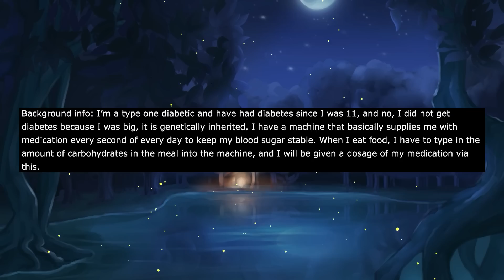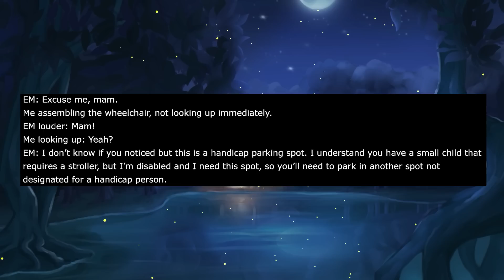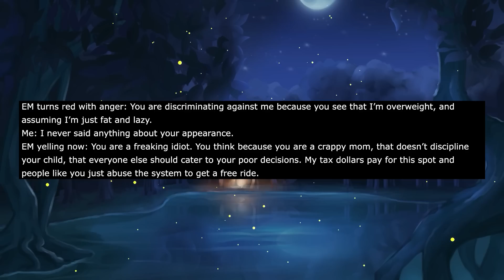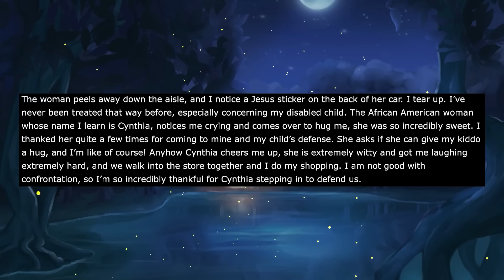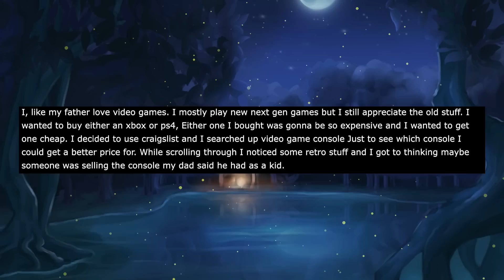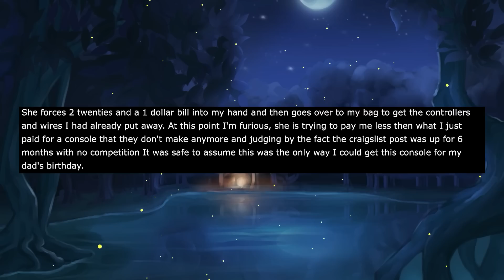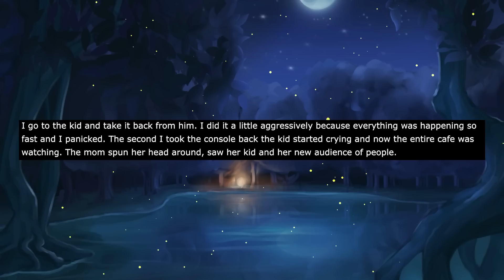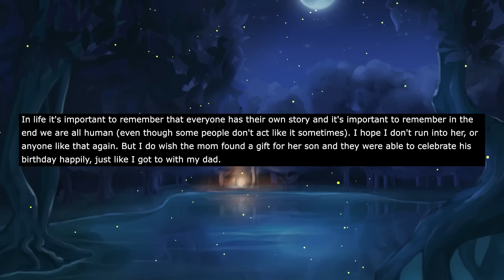I'm Sick & Have Device That Helps Me Survive So I Was At Restaurant & Kid Demanded I Give It To Him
Background info: I’m a type one diabetic and have had diabetes since I was 11, and no, I did not get diabetes because I was big, it is genetically inherited. I have a machine that basically supplies me with medication every second of every day to keep my blood sugar stable. When I eat food, I have to type in the amount of carbohydrates in the meal into the machine, and I will be given a dosage of my medication via this.